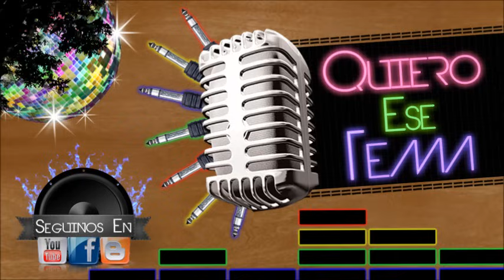Pacha Buenos Aires Radioshow 26 8 2012 FmDelta903